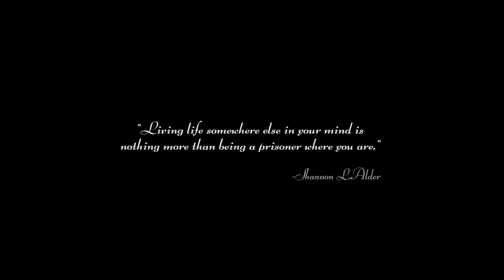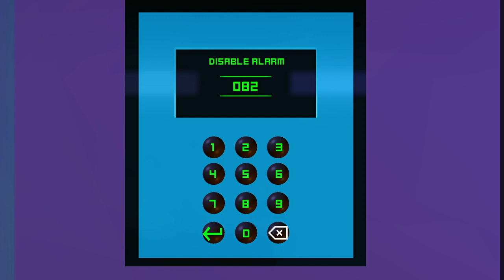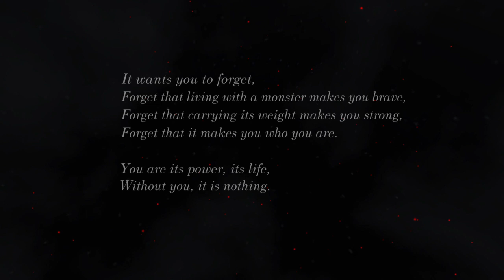Fractured Minds by Emily Mitchell